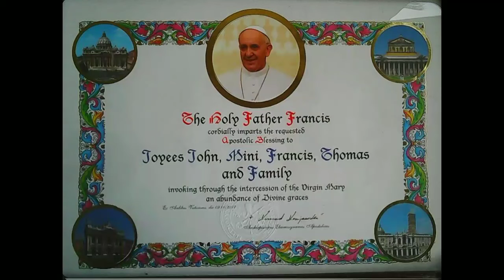എൻ്റെ കർത്താവേ എൻ്റെ ദൈവമേ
കുമ്പുക്കാട്ട്